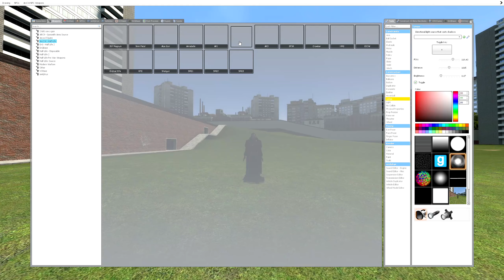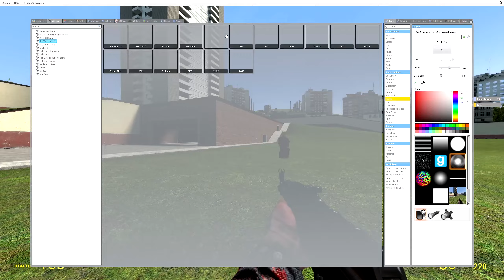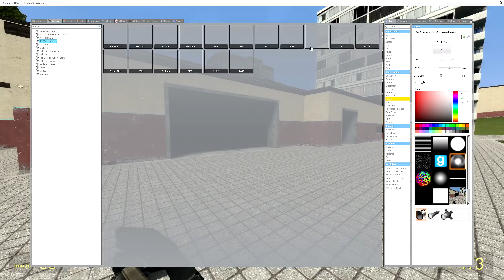Now THIS Is Next Level Creepy ( RE4 Osmund Saddler ) | Garry's Mod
Today we take a look at a npc that lives rent free in my nightmares and what might be even scarier is the fact he can hit you without finishing his attack animation..

Next video:

Mods by [DSTM] Naki, GoodFishMan, open fortress 2, Arctic, Viper, Senvixe, Ma_rv, Mushroom guy, ThomasCat, MAV,